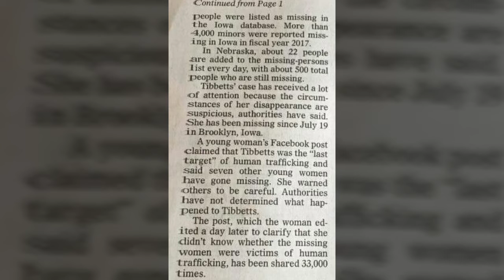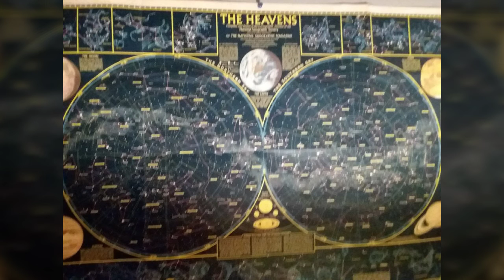Last evening - Before Sunrise August 1, 2018.. Iowa Farm..